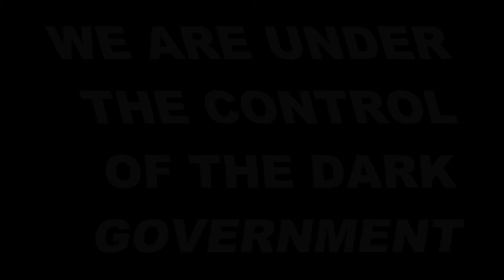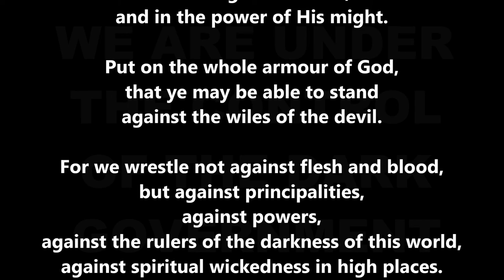"IN A NUTSHELL" "DIVIDE DIVIDE DIVIDE DIVIDE DIVIDE DIVIDE DIVIDE DIVIDE DIVIDE DIVIDE and CONQUER!"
Please don't choose me as your enemy. In the long term, you will lose.

and
10. Finally, my brethren, be strong in the Lord, and in the power of his might.
11. Put on the whole armour of God, that ye may be able to stand against the wiles of the devil.
12. For we wrestle not against flesh and blood, but against principalities, against powers, against the rulers of the darkness of this world, against spiritual wickedness in high places.
13. Wherefore take unto you the whole armour of God, that ye may be able to withstand in the evil day, and having done all, to stand.
14. Stand therefore, having your loins girt about with truth, and having on the breastplate of righteousness;
15. And your feet shod with the preparation of the gospel of peace;
16. Above all, taking the shield of faith, wherewith ye shall be able to quench all the fiery darts of the wicked.
17. And take the helmet of salvation, and the sword of the Spirit, which is the word of God:
18. Praying always with all prayer and supplication in the Spirit, and watching thereunto with all perseverance and supplication for all saints;
19. And for me, that utterance may be given unto me, that I may open my mouth boldly, to make known the mystery of the gospel,
20. For which I am an ambassador in bonds: that therein I may speak boldly, as I ought to speak.
21. But that ye also may know my affairs, and how I do, Tychicus, a beloved brother and faithful minister in the Lord, shall make known to you all things:
22. Whom I have sent unto you for the same purpose, that ye might know our affairs, and that he might comfort your hearts.
23. Peace be to the brethren, and love with faith, from God the Father and the Lord Jesus Christ.
24. Grace be with all them that love our Lord Jesus Christ in sincerity. Amen.